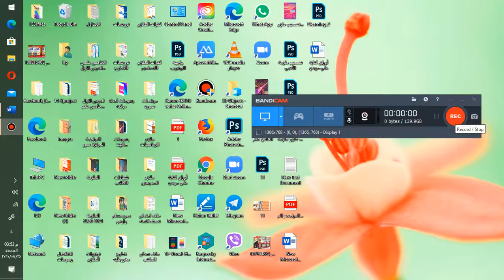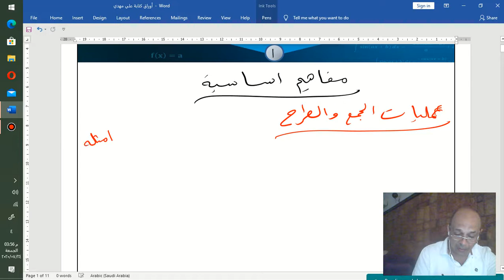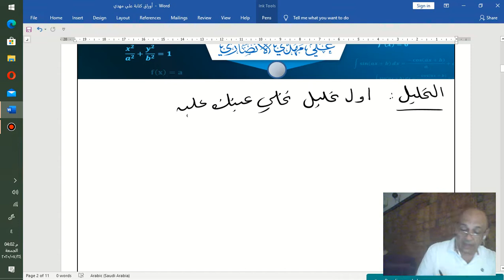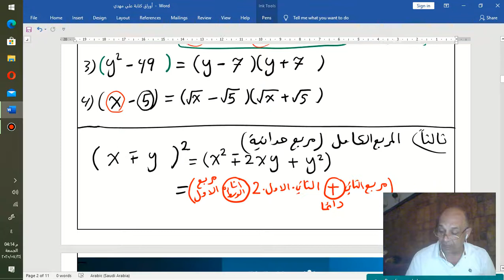الرياضيات |رياضيات السادس العلمي|علي مهدي الانصاري الاعداد المركبه|1 المقطع الاول التدريس الألكتروني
الرياضيات |رياضيات السادس العلمي|اساسيات في الرياضيات|علي مهدي الانصاري الاعداد المركبه|المقطع الاول الرياضيات الفصل الاول الأعداد المركبة التدريس الألكتروني

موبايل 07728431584